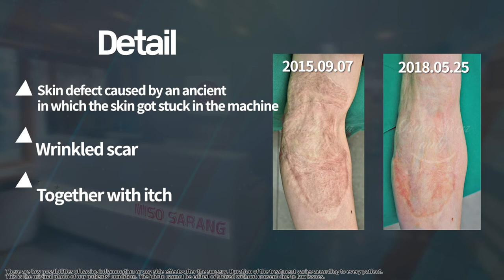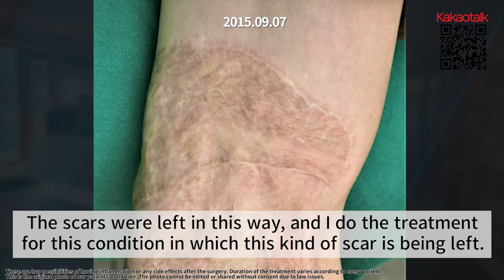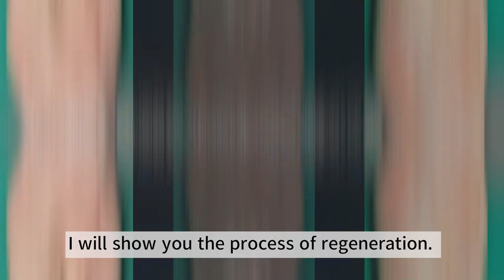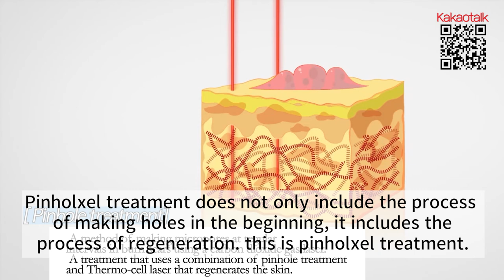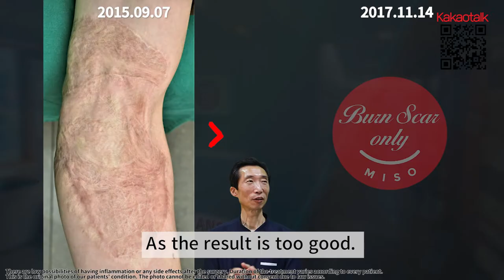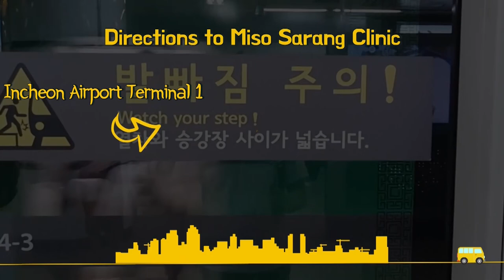A scar left by skin graft after elbow being stuck in the machine accidentally.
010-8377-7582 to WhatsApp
Adress : 서울 서초구서초대로 309 장안빌딩 나동 3층 (교대역 4번출구 바로 앞)
                3F 309, Seocho-daero, Seocho-gu, Seoul, South Korea

Hello!